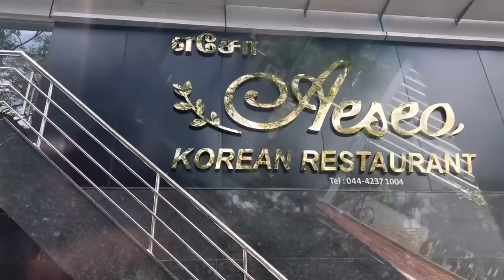501. 6 year old boy proposed 4 year old girl | First love | Parents shocked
47. Tips and Tricks of Simple Makeup👌